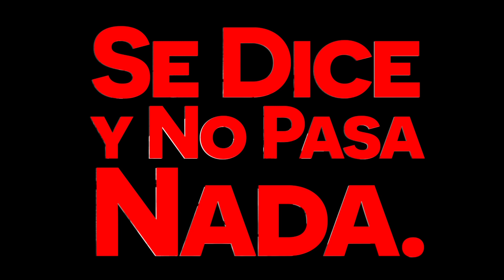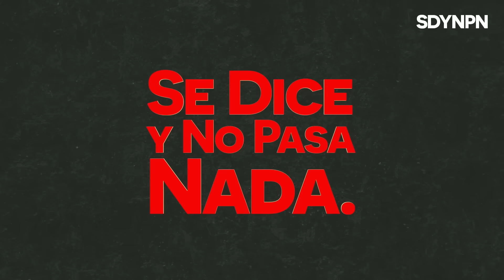T2 EP28: EL PODER DEL NO - SE DICE Y NO PASA NADA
En este episodio de SDYNPN hablaremos del poder del NO. De poner límites y de no sentirnos mal por hacerlo. ¿Cuáles son los beneficios de usar esta palabra?

No te pierdas un nuevo episodio de SE DICE Y NO PASA NADA.